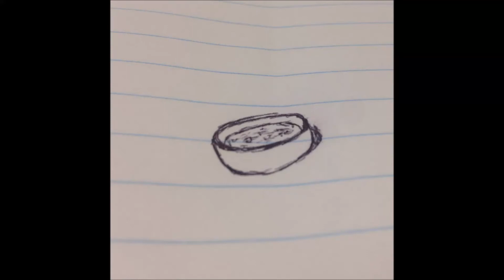121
Album: Cold Soup
Made with: Windows Live Movie Maker
Music Software: GarageBand